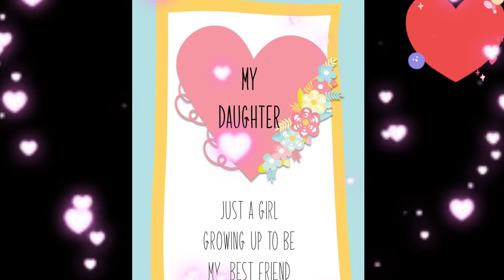A Daughter Is A Forever Friend